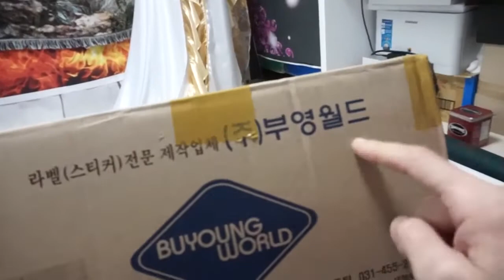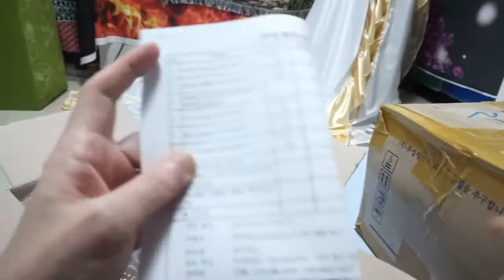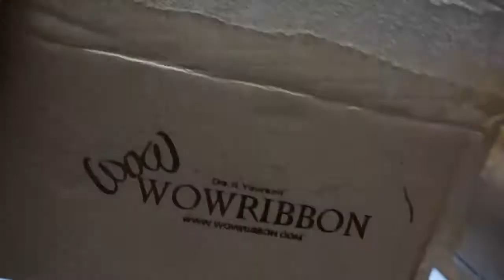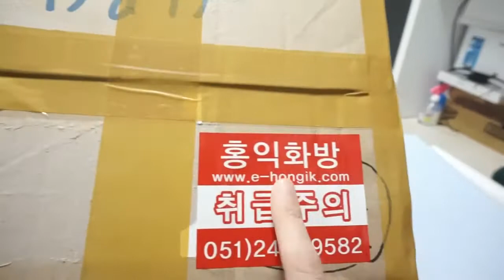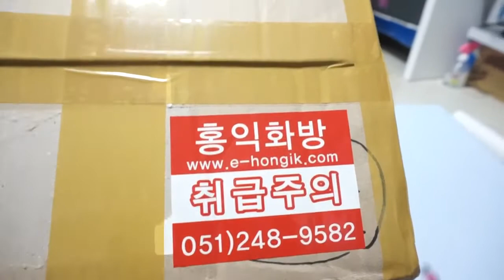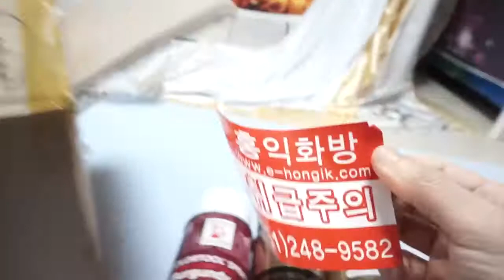[생활리뷰] 어제 주문하니 오늘 도착 * 항상 믿고 구매하는 * 홍익화방 * 와우리본 * 구매 언박싱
꽤 오래 구매해온 곳. 강추강추. :)